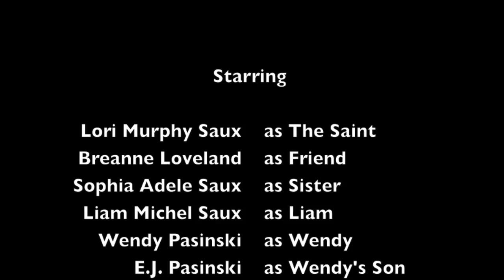The Saint - 2017 Easterseals Disability Film Challenge Entry